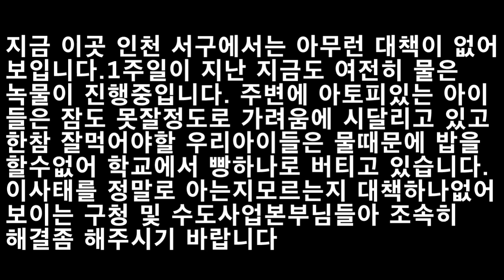인천서구 녹물 대책마련이 절실하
인천서구에 녹물이 나옵니다. 지금 1주일째
대책이없어보이는 인천 서구청 과연 해결방안은?